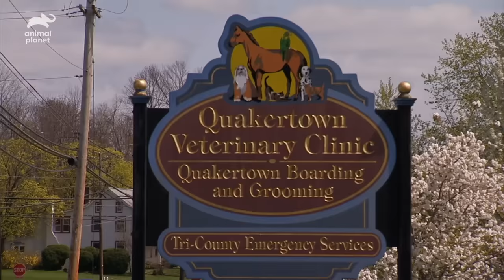Protective First-Time Mom Looks After Her Curious Siamese Kittens | Too Cute!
First-time mom Sandra is very protective over her 3 new kittens, especially smallest boy Rudy, who's front paw is bent at an odd angle. He won't let that stop him from being the most adventurous brother though!